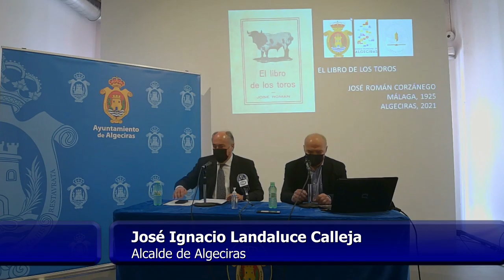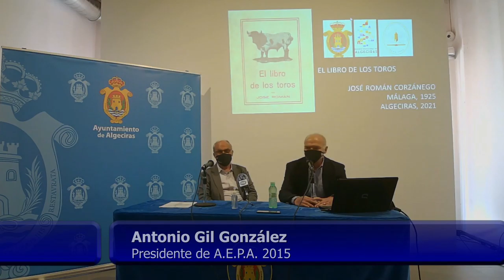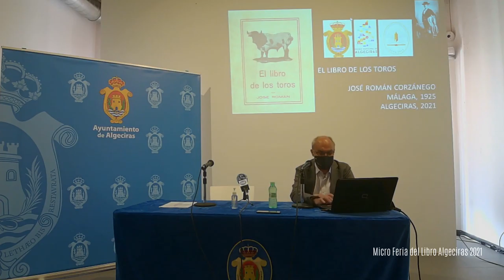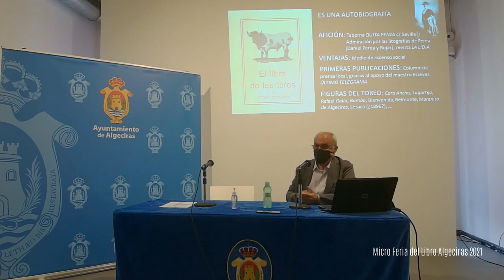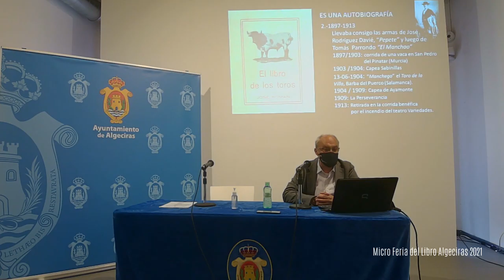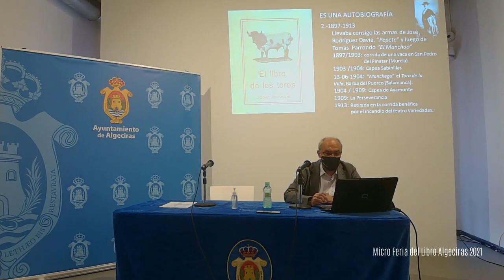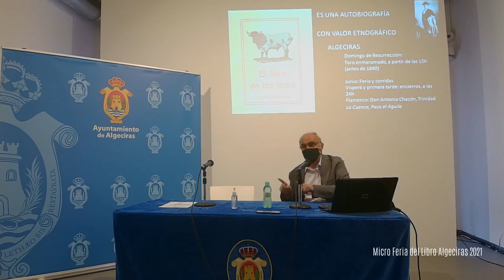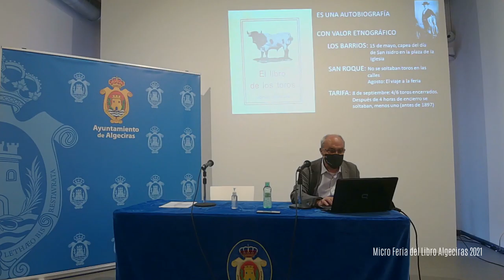Feria del Libro 2021. Presentación El Libro de los Toros de José Román (Edición Facsímil)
Micro Feria del Libro de Algeciras 2021. Palabras en el Museo.
Presentación del Libro “El Libro de los Toros” (Edición Facsímil) de José Román. Editado por el Ayto. de Algeciras en colaboración con AEPA 2015, presentado por Andrés Bolufer Vicioso. .
Miércoles 21 abril 2021. Museo Municipal de Algeciras.